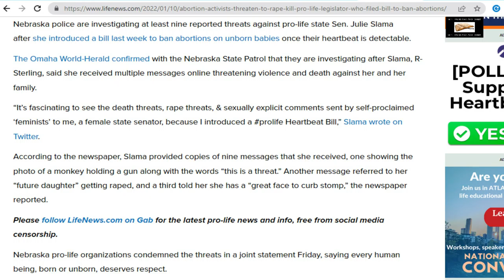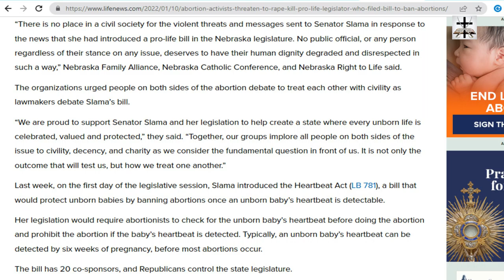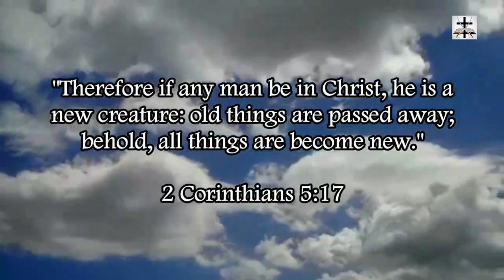Pro-Abortion Freaks Threaten to R-pe And Kill Pro Life Legislator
Our Bitcoin wallet address: 34PsjJaySyAiWyjunD49aitEGTujzhhRKc
Our Ethereum wallet address: 0x232e0c46EFad0E5fef8Bc55f1EC9b070C102858e
Our Litecoin wallet address: MCNSGyVJGL8JvNMsKZoHBH2wkVJKF8T5ac

The perverted pro-abortion lobby freaks keep showing their true colours.